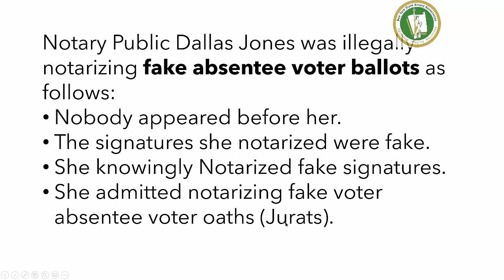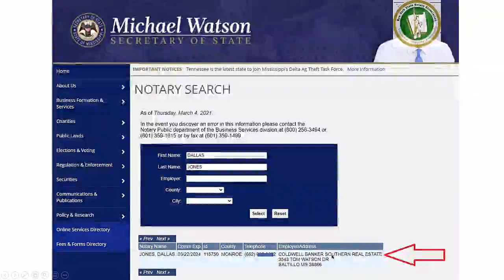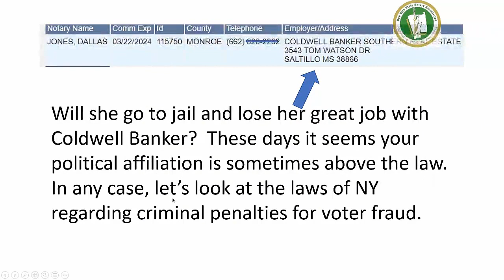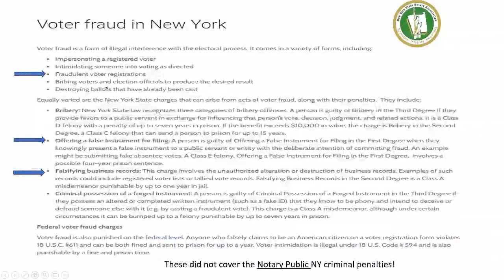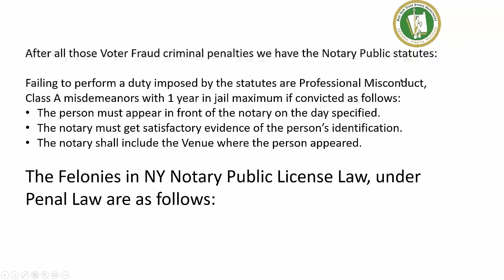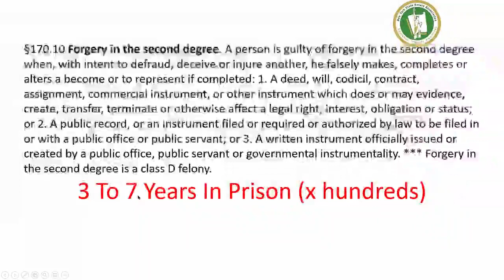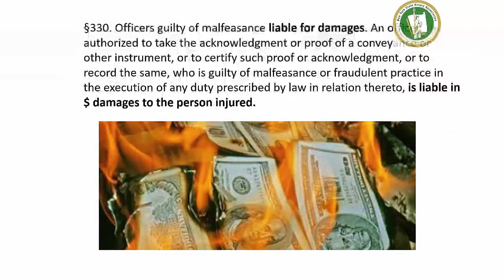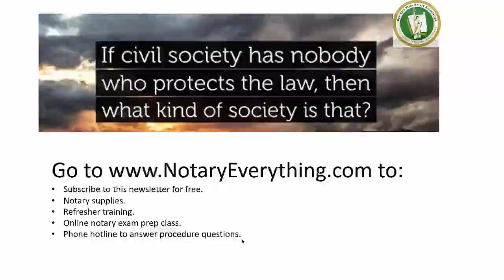Notary Public Arrested For Voter Fraud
A Notary Public has just been arrested for notarizing fake absentee voter ballots.

Notary Public Arrested For Voter Fraud, Notary Public Arrested